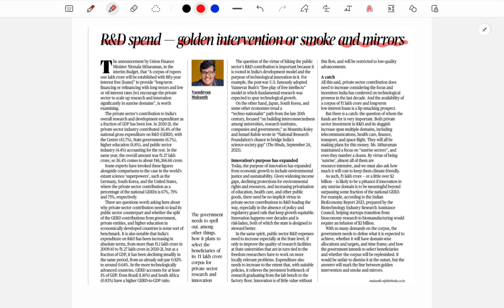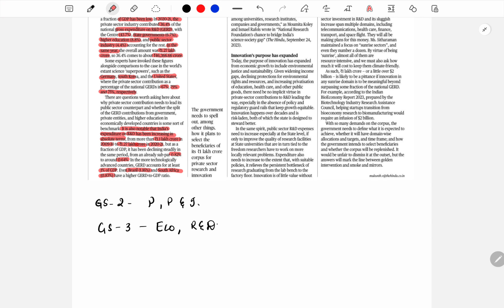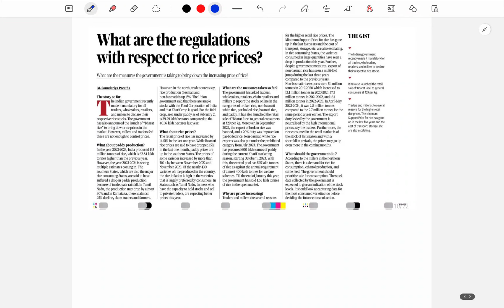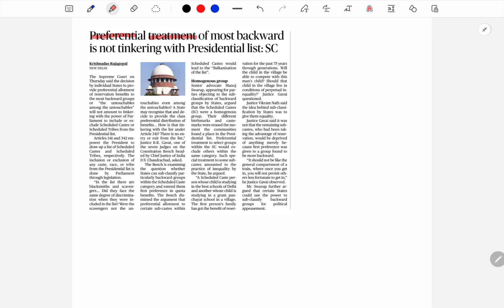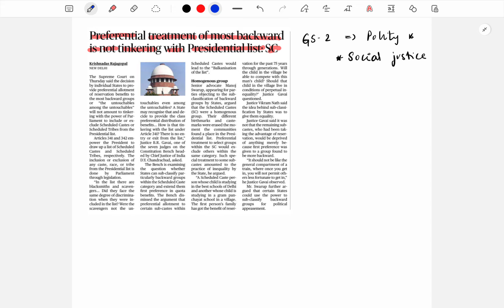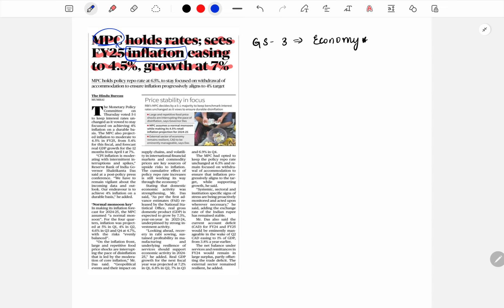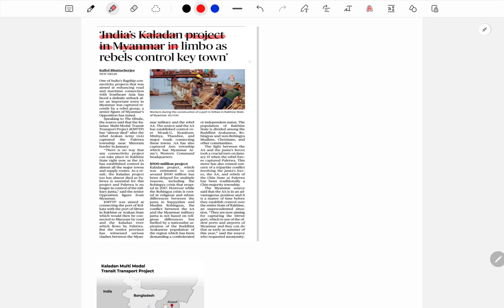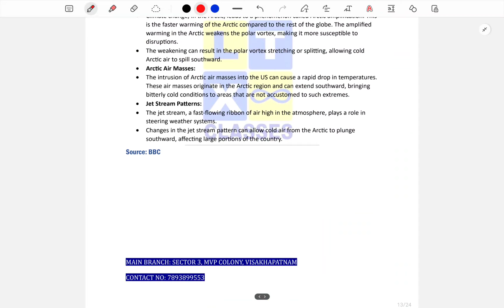The Hindu Analysis in Telugu By Santhi Madam | 9th February 2024 | UPSC | APPSC | TSPSC | IAS